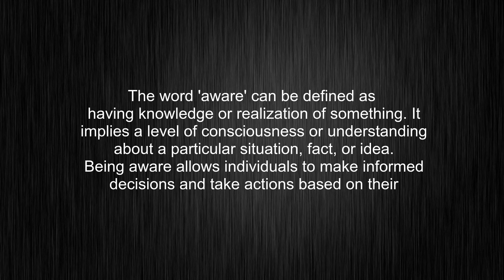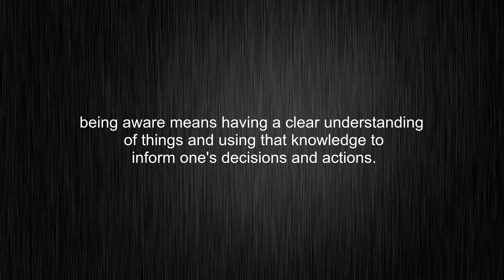What's the meaning of "aware", How to pronounce aware?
This video tells you what "aware" means, how to pronounce it, what is "aware" definition, provides a pronunciation guide and an accurate definition.